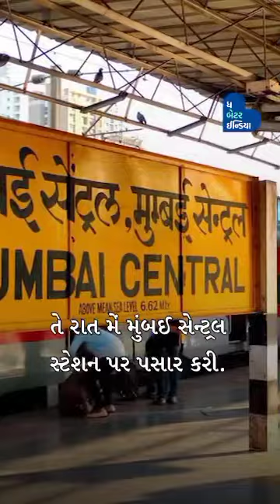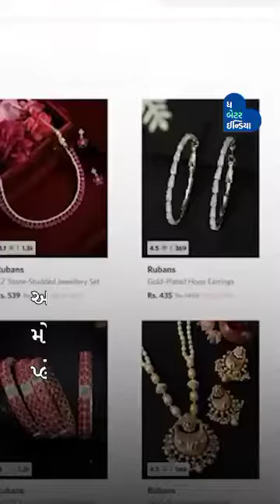300 રૂપિયા લઈને ઘર છોડવાથી લઈને Businesswoman સુધી | Chinu Kala | Rubans Jewellery - ચિનુ કાલા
300 રૂપિયા લઈને ઘર છોડવાથી લઈને Businesswoman સુધી | Chinu Kala | Rubans Jewellery  - ચિનુ કાલા